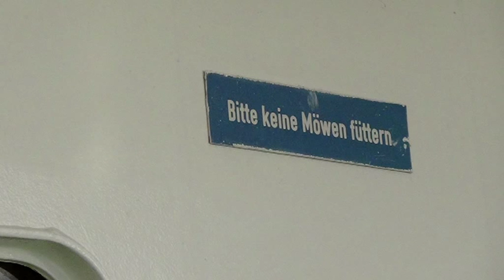De Borkum Express deel 3 - Met de VSM Stoomtrein naar 125 Jahr Kleinbahn Borkum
De Borkum Express - Speciale reis met de VSM van Zwolle naar Borkum 20130615
De hele dag met de stoomtrein!
auto-trein-bus-Boot-trein--BORKUM--trein-boot-bus-trein-auto-thuis
Bezoek aan het Duitse waddeneiland Borkum.
Deel 2